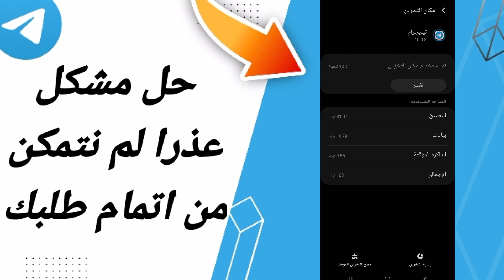كيفية طريقة حل مشكلة عذرا لم نتمكن من اتمام طلبك على تطبيق تيليجرام Telegram 2022